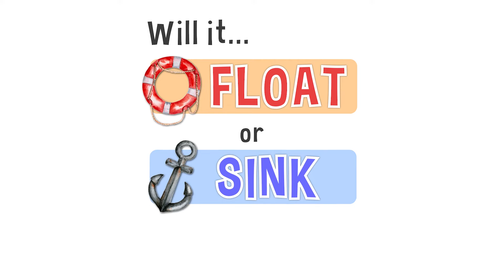Will it Float or Will it Sink?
Predict if you think each object will float or sink. Challenge your classmates!
Alright! Imagine you have a rubber duck and a small rock. If you put both of them in a bathtub full of water, what do you think will happen?

The rubber duck will float on top of the water, right? It's like it's sitting on a little water chair! That's because the rubber duck is light and filled with air, making it less heavy than the water it pushes away. This is called "floating."

Now, what about the small rock? If you put it in the water, it will go straight to the bottom of the bathtub. That's because the rock is heavier than the amount of water it can push away. So instead of sitting on top like the duck, it sinks to the bottom. This is called "sinking."

Floating is like being a light balloon that stays up in the air, and sinking is like being a heavy backpack that pulls you down to the ground. Some things like to float, and some like to sink, depending on how heavy they are compared to the water.